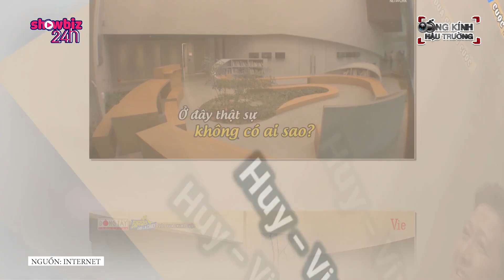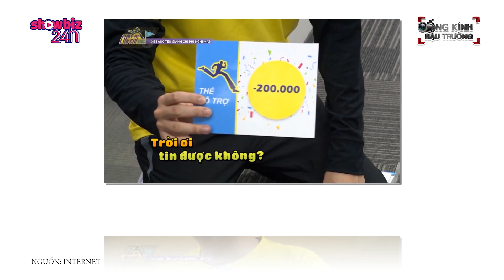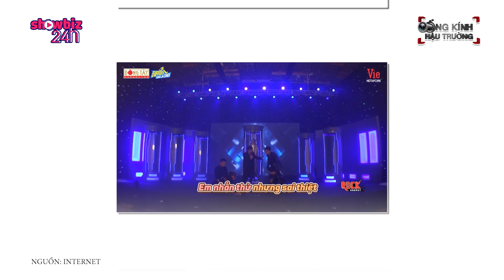Nếu Thúy Ngân gặp Ngô Kiến Huy TRẦY DA TRÓC VẢY thì Lan Ngọc, Trường Giang lại THUA CUỘC THẢM THƯƠNG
Giang Ca sợ bé Nớt đến phải mua chuộc bằng đồng hồ mắc tiền, còn cặp Huy Ngân thì xui khỏi bàn :))))

Từng làm việc với nhau ở vài chương trình trước đó, Trường Giang - Lan Ngọc được cho sẽ là cặp bài trùng ở Running Man Vietnam - Chơi Là Chạy. Fan dự đoán nếu 2 anh em ghép cặp với nhau chắc chắn sẽ mang đến một bộ đôi vừa may mắn, vừa mưu mẹo.

Thế nhưng, có vẻ đây lại là cặp anh em... xui xẻo của Running Man Vietnam mùa 2. Sau 2 tập đi cùng nhau, Trường Giang - Lan ngọc không chơi game thua thì cũng "tơi tả" vì bị xé bảng tên. Cũng vì quá xui, Trường Giang còn "hối lộ" một cách công khai để Bé Nớt đừng tìm đến anh nữa.

Bên cạnh đó, "giữ vững phong độ", Ngô Kiến Huy trong Running Man Vietnam mùa 2 vẫn tiếp tục là nhân vật có "vận đen" đeo bám. Xui bằng thực lực một mình không đủ vui, Thỏ Đen đã đi "gieo rắc vận may" khắp nơi và nhiều thành viên trong dàn cast đã nhận lấy kết quả ngay trước mắt.